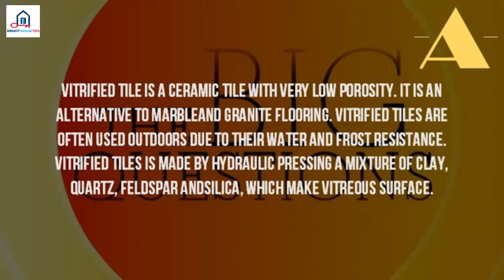What Is A Digital Tile